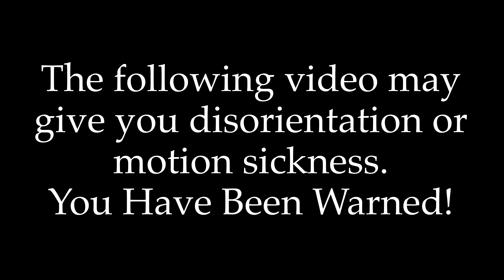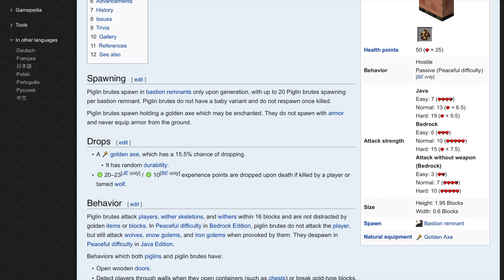Minecraft But I Have Nausea On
In this video I have to beat the Ender Dragon, but I have nausea on and it was such a weird looking thing and a super annoying. I also discovered a new mob in the 1.16.20 update and it was so painful.